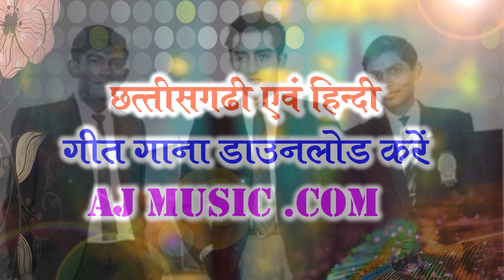CG SONG AJIT JOGI JI BNAY CHHATTISGARH LA SASHI RANGILA CG SONG# AJ MUSIC WORLD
Singer-SASHI RANGILA ; PRODUCER- ANAND JAISWAL , CAMERA-MANISH VAISANAV